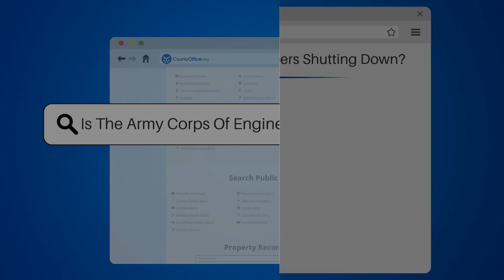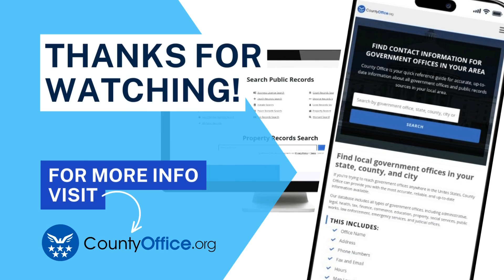Is The Army Corps Of Engineers Shutting Down? - CountyOffice.org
Is The Army Corps Of Engineers Shutting Down? Are you worried about the Army Corps of Engineers shutting down? Don't be! In this video, we'll explain why the Army Corps of Engineers is a vital part of the United States government and will continue to operate.

We'll discuss the variety of tasks that the Army Corps of Engineers is responsible for, including managing water resources, constructing infrastructure, and providing disaster relief. You'll learn how the organization plays a critical role in maintaining the nation's infrastructure and why its work is essential to the well-being of the country.

While the Army Corps of Engineers may face budget cuts, we'll explain why it will not be shut down entirely. We'll also provide you with helpful resources, including CountyOffice, the U.S. Army Corps of Engineers, and the Federal Emergency Management Agency, so you can learn more about this important organization.